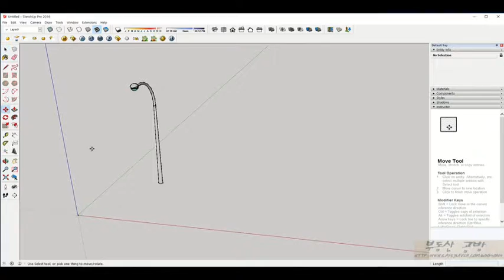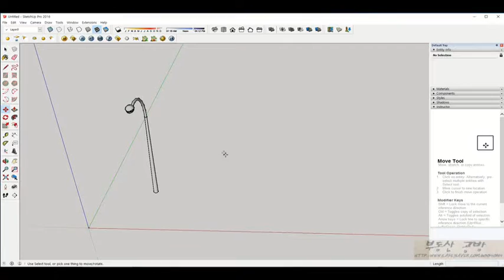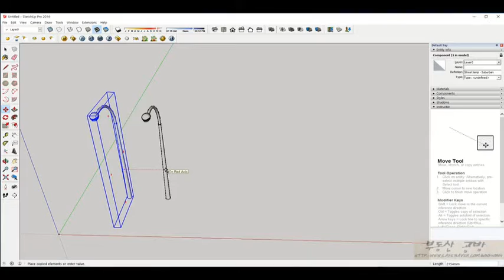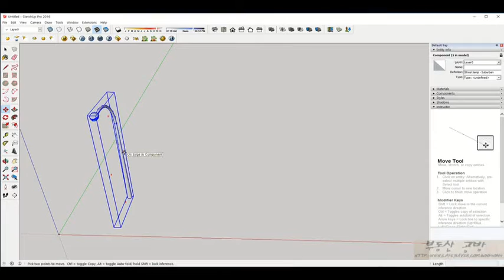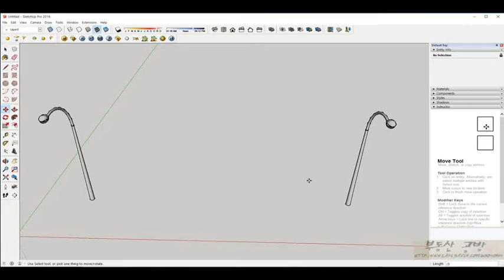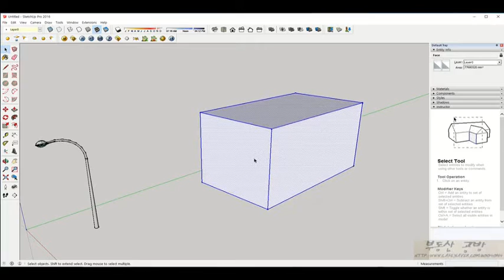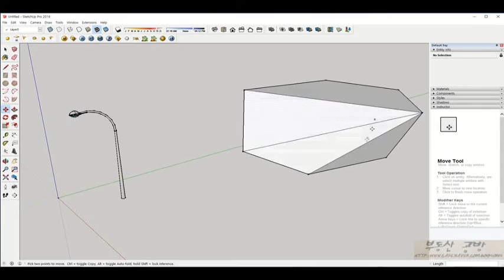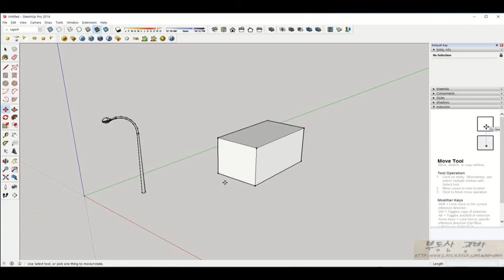new 스케치업강좌 #7 이동(Move)도구